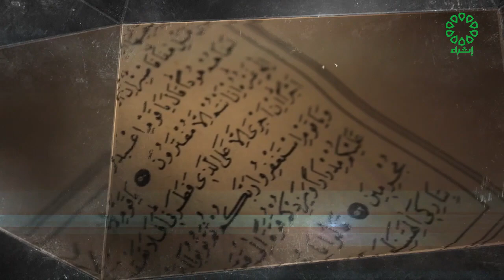برنامج آية وفائدة - سورة آل عمران آية 118